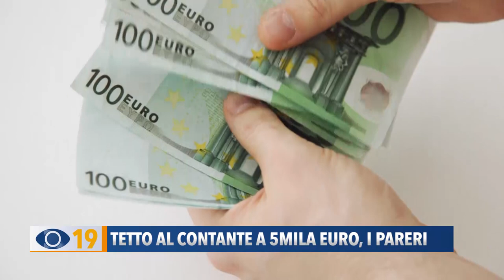Tetto al contante a 5mile euro, i pareri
Abbiamo sentito il parere dei fanesi a proposito del “Tetto al contante”,  cioè il limite entro cui è possibile effettuare transazioni con il denaro contante, che il Governo è intenzionato ad aumentare a 5mila euro.